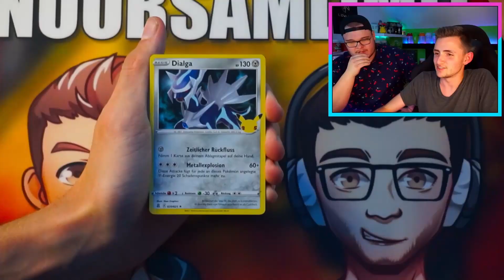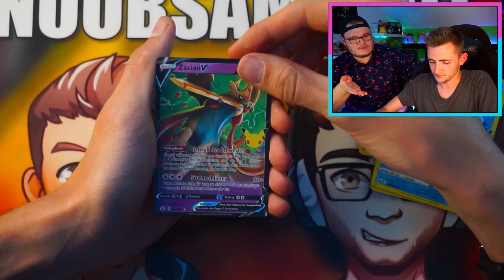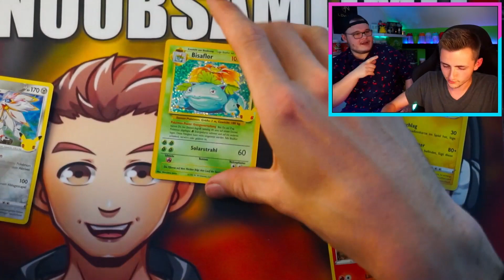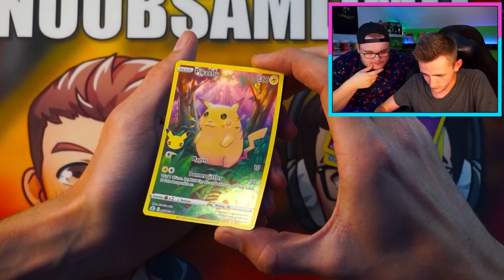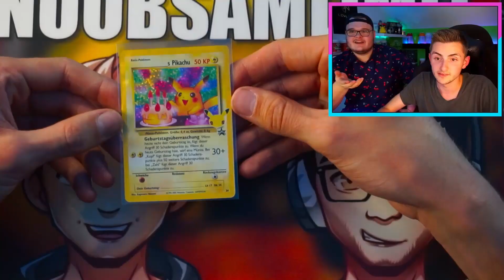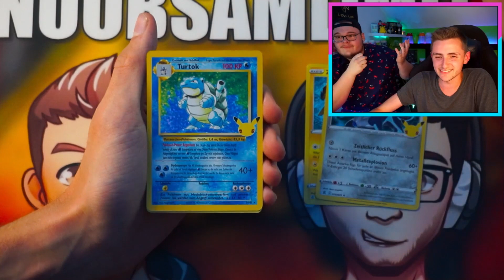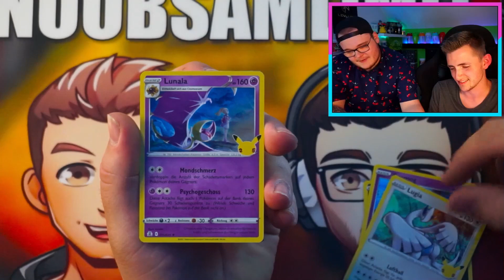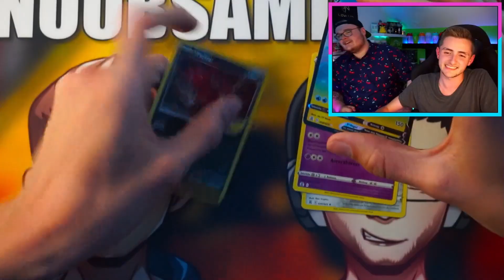🎉Celebrations wird Vervollständigt!🎉 Pokémon TCG | [Deutsch] [2022]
🎉Celebrations wird Vervollständigt!🎉 ▬▬▬▬▬▬▬▬▬▬▬▬▬▬▬▬▬▬▬▬▬▬▬▬▬▬▬▬▬▬▬▬▬▬▬▬▬▬▬▬▬▬

Danke fürs zusehen wir hoffen es hat euch gefallen. Wenn ihr noch Ideen oder Verbesserungsvorschläge habt lasst es uns gerne wissen und schreibt einen Kommentar. Wir würden uns sehr freuen :D